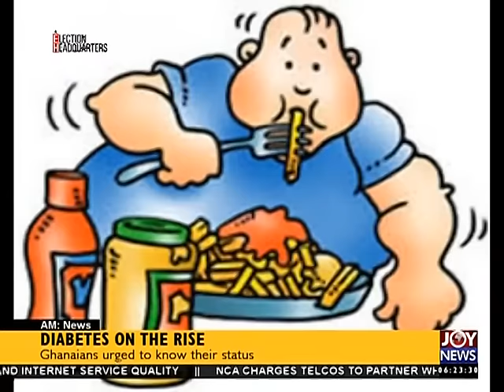Gregory Afoko Back in Court - AM News on Joy (20-7-16)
My husband told me Afoko poured the acid.